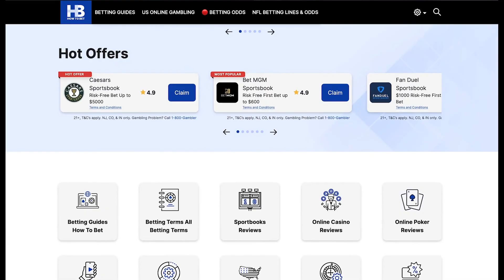How To Bet - NFL Picks & Betting Lines Week 3: Ft. Mark Eckel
On this edition of How To Bet, Daryl Fein and Sean "The Genius" Miller reveal their "Parlay Power Plays of the Week" for Week 3 of the NFL season,  as well as the betting lines to watch, and special guest Mark Eckel joins the show to talk about his experience with writing for the Philadelphia Eagles and Green Bay Packers. Let's Get It!

MERCH! ►  Comment “I want Swag” and win a HowToBet T-shirt, Water bottle or cap.

Make sure to check out the following sportsbook offers from:

► Caesars Sportsbook: $5000 Risk-Free Bet with Bonus Code: HOWTOBETRF - follow

► BetMGM Sportsbook: First Deposit Bonus of up to $1000 with bonus code: HOWTOBETMGM - follow

► PointsBet Sportsbook: Sign-up for a new account and get two risk-free bets worth up to $2000 with bonus code: HOWTOBET - follow the

► Unibet Sportsbook: Sign-up for a new account and get a risk-free bet worth up to $250 with bonus code: UNIGAMBLER - follow the